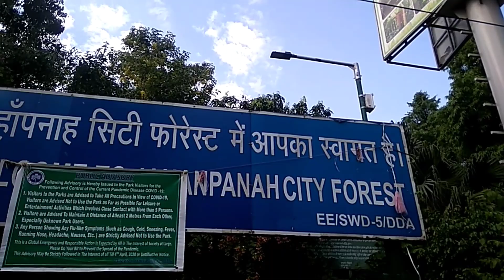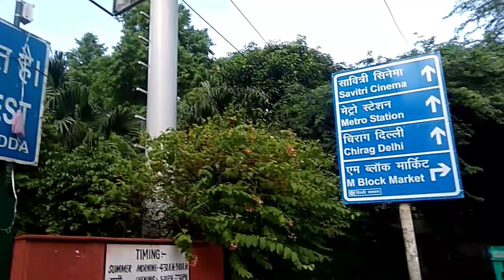Jahapanah City Forest || New Delhi || Mohd Sajjad Vlogs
Hey Guys,

the video is about "jahapanah city forest" which is near by alaknanda market and greater kailash. the forest is wonderful for family picnic, parties, enjoyments, morning schedules. so please full video.

So guys keep watching my videos.

Till then B By.